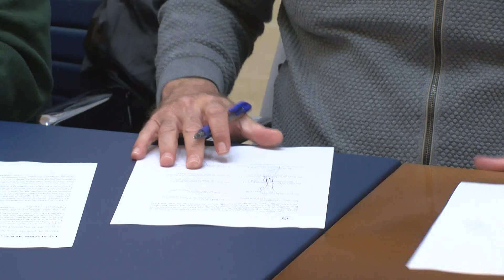Muñoz Madrid preside la constitución del Comité de Seguridad y Salud del Ayuntamiento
El primer teniente de alcalde y delegado de Personal, Jacinto Muñoz Madrid, ha presidido esta mañana el acto de constitución del Comité de Seguridad y Salud del Ayuntamiento, órgano que se recoje en uno d elos artículos de la ley de Prevención de Riesgos Laborales.